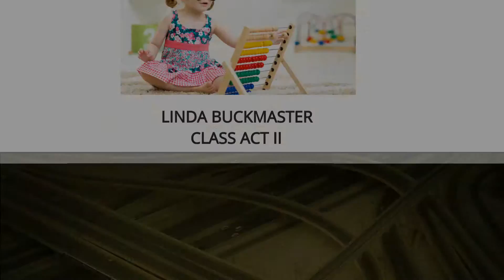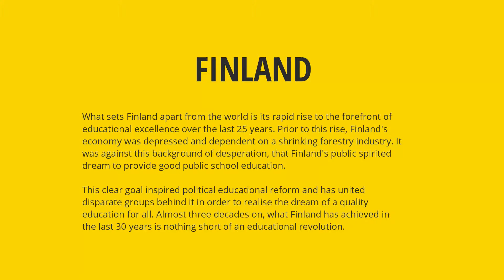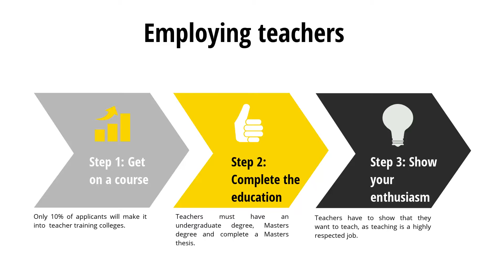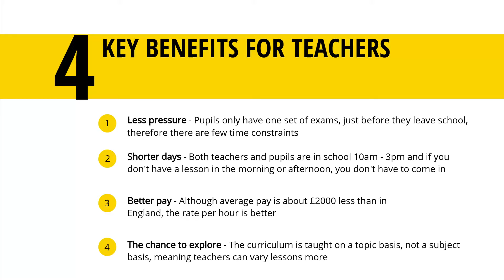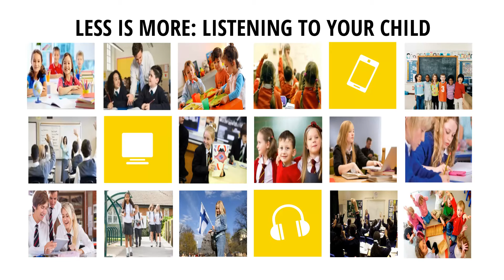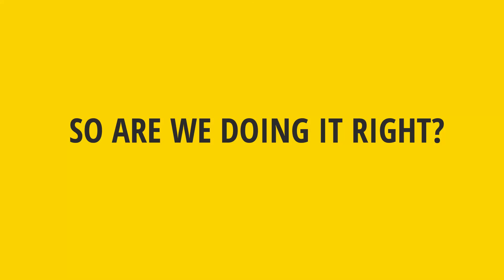UK Ed ucation Rev2